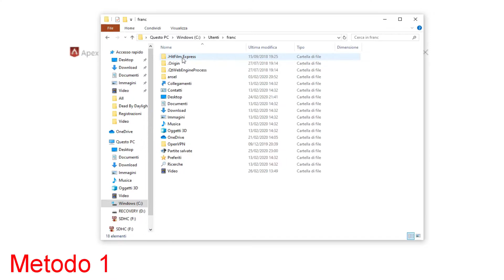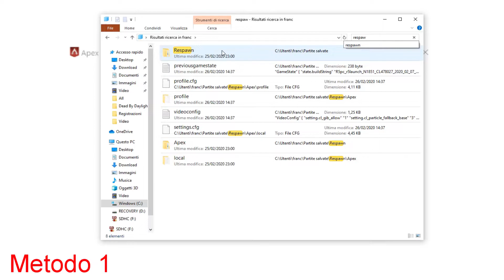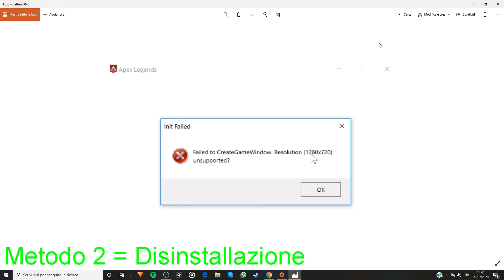Errore Apex Failed To CreateGameWindow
Ciao ragazzi!
Failed To CreateGameWindow. Resolution (1280x720) unsupported?
Se questo è ciò che vi dice il computer all'avvio di Apex non temete!
In questo video spiego come risolvere il problema con 2 semplici metodi.